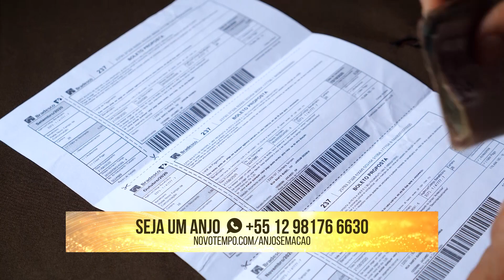Matilde, mesmo sem renda, recolhia latinhas para poder ser um Anjo da Esperança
Matilde conheceu a Novo Tempo e depois de descobrir que eramos mantidos através do projeto Anjos da Esperança ela resolveu ser doadora mesmo sem ter uma renda.